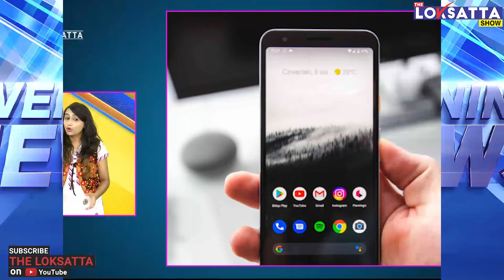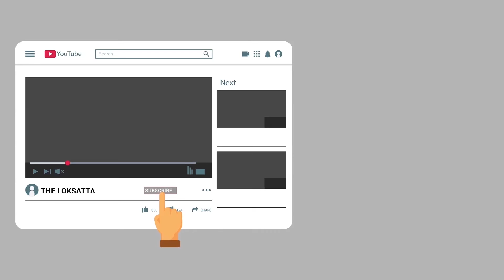Evening News Brief | Evening Top 20 News | Fast News | 03-09-2021